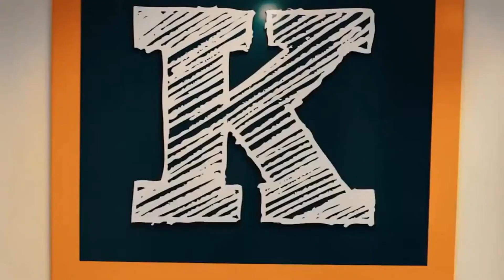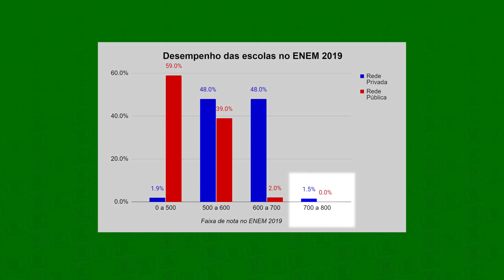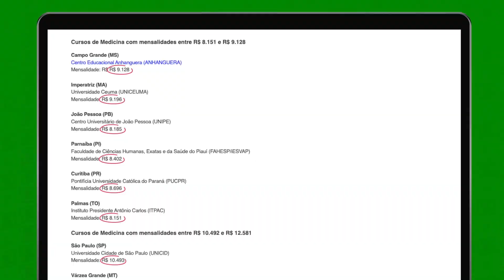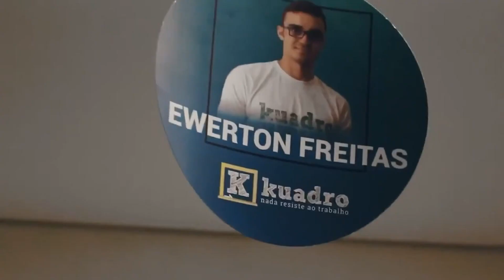A sua escola NÃO te preparou para PASSAR EM MEDICINA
Infelizmente, esta é a realidade de muitos jovens brasileiros: saem do ensino médio acreditando que podem passar em medicina na universidade pública, mas, ao se depararem com o vestibular percebem que vão ter que enfrentar uma longa jornada. Você se identifica? Entenda o porquê isso ocorre no vídeo de hoje.

Comece a estudar hoje e seja aprovado ainda esse ano!